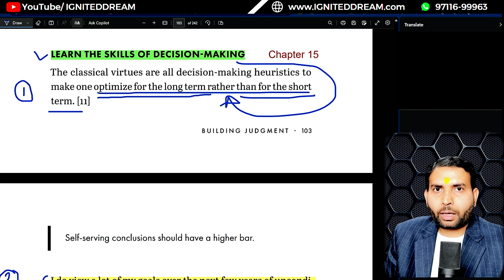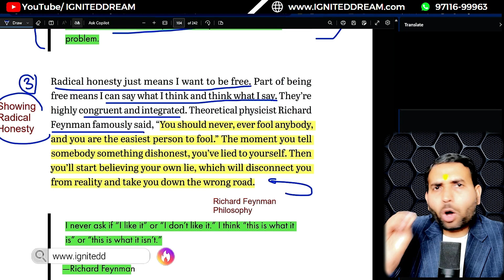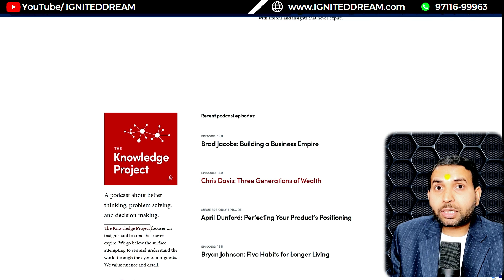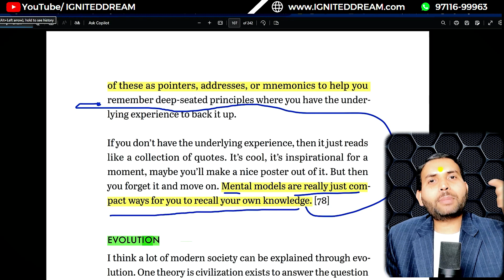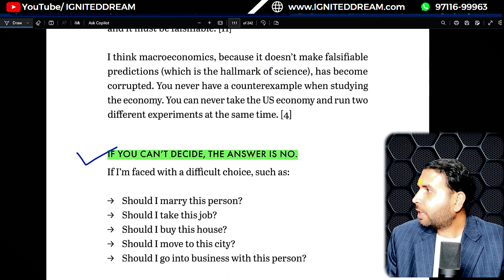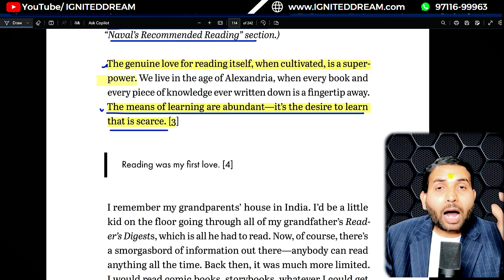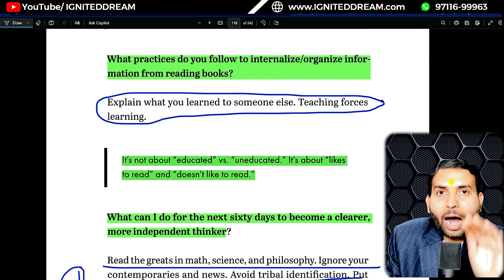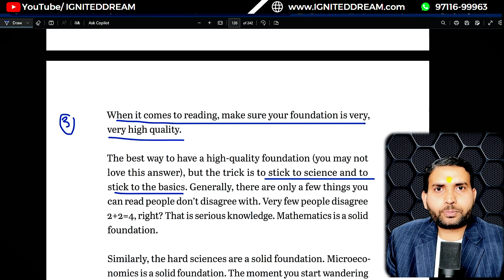CH-15-16-17- Developing Decision-Making Skill | Mental Model | The Almanack of Naval Ravikant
IGNITEDDREAM is uploading a Video Series on the Wisdom of Naval Ravikant for our Viewers.
The Almanack of Naval Ravikant: This book is a guide to creating wealth and living a happy life.

In this video, I have talked about the 15t/16th /17th chapters: Learning Skills of Decision Making | Mental Model | Learn to Love Read Book
The Key points are included below
1) Importance of Right Decisions Making
2)Menatal model & its types
3) How to develop book reading habits?

I am sure you are going to support this effort by listening & applying the wisdom of this book.

🔸About IGNITEDDREAM:
“Every Dream has the power to Shape the world. Let’s Shape Every Dream”
“हर सपने में दुनिया को आकार देने की ताकत होती है।
 आइए हम सब मिल के हर सपने को आकार दें।”

इसी Mission  को लेकर IGNITEDDREAM  कंपनी की स्थापना  की गई।

ध्यान रखना , हर सपने में वो ताकत होती है जो इस समाज और देश को एक नई दिशा दे सकता है ।
लेकिन ये सपने तभी पूरे होते हैं जब हमारा युवा  Physically ,Menatly ,Emotionally & Spiritually  & Financially मजबूत हो .

युवाओं को जागृत करना ,उन्हे सही दिशा देना  और उनके मजबूत चरित्र का निर्माण  करके , उनके  हर सपनो  को पूरा करना ही IGNITEDDREAM का लक्ष्य है ।

कोई सपना मरने ना पाए बस इसी कोशिश में  IGNITEDDREAM Team  दिन रात काम कर रही है
🔸Purpose
🔸About Shiv Pandey :
I’m Shiv Pandey  - a Dreamer, Son of a Farmer  & Maruti Ex-Employee. My vision is to Ignite & Inspire  Youth so that they can create a bigger impact in society & country.